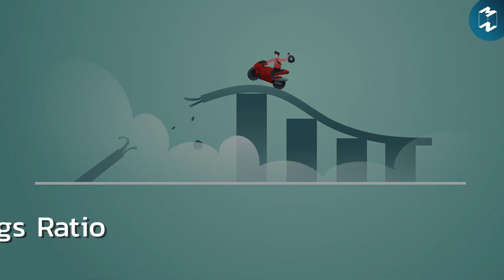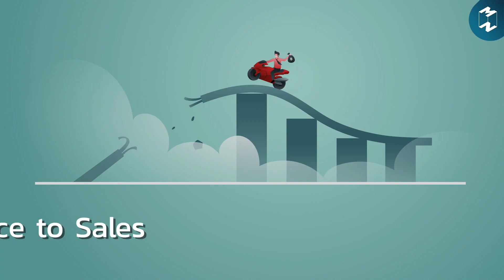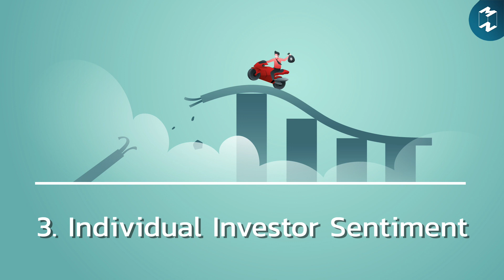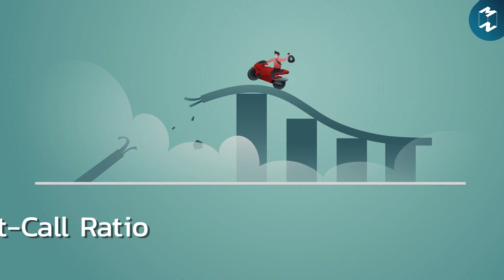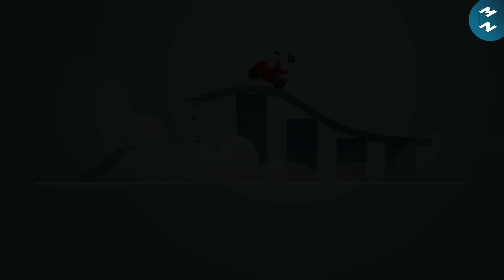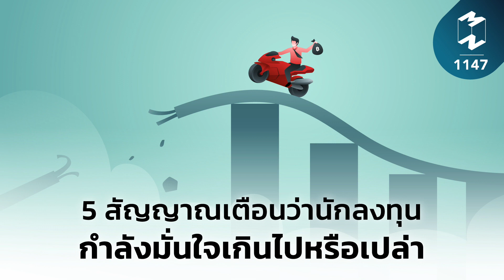สัญญาเตือนว่านักลงทุนกำลังมั่นใจเกินไปหรือเปล่า | Mission To The Moon EP.1147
บทความจาก Money ได้พูดถึงเรื่อง
5 สัญญาณเตือนว่านักลงทุนกำลังมั่นใจเกินไปหรือเปล่า
เพราะการลงทุนในตอนนี้ไม่ได้จำกัดอยู่แค่ภายในประเทศเท่านั้น
นักลงทุนสามารถลงทุนในต่างประเทศได้ผ่านกองทุนหรือหุ้นต่างๆ
การลงทุนสมัยนี้จึงมีความกระจายตัววงกว้างมากขึ้น
วันนี้เรามาฟังกันว่าสัญญาณอะไรบ้างที่นักลงทุนควรระวังตัวไว้

Clubhouse: @mttmclub